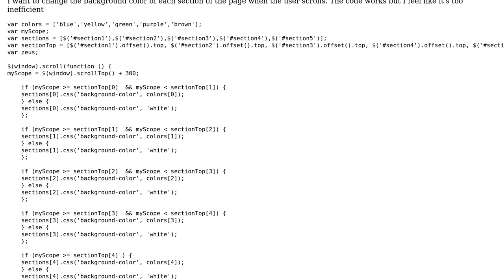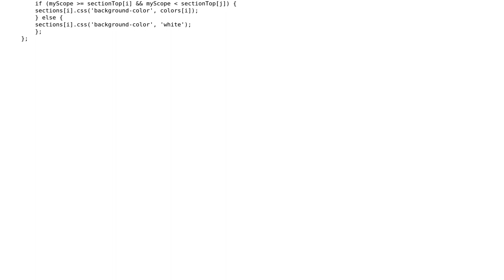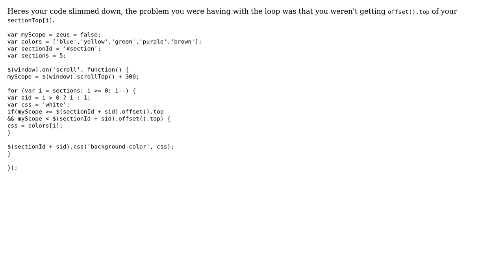Change the background color of each section of the page when the user scrolls